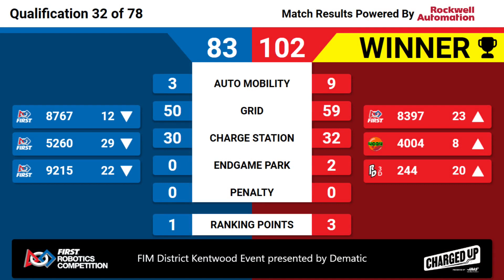Qualification 32 - 2023 FIM District Kentwood Event presented by Dematic